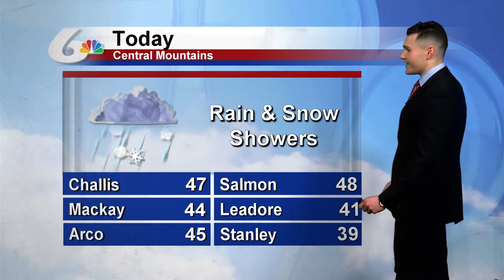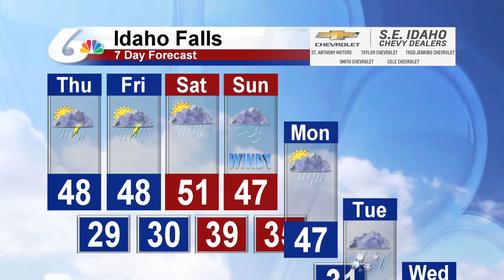Meteorologist Michael Autovino's Morning Forecast For April 11, 2019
Expect more clouds than sun during the morning with a chance for showers and thunderstorms this afternoon across the Snake River Plain.